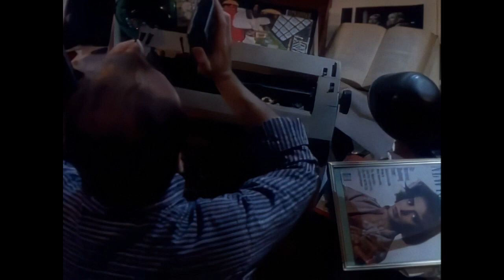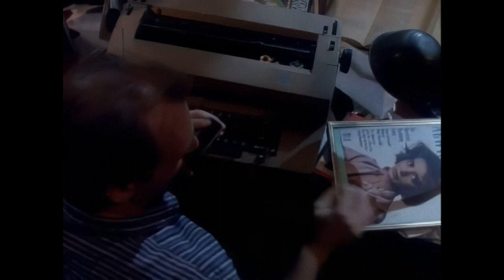Monsters - Season 1, Episode 7 - The Legacy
The Legacy

Dale finds the private sanctuary of Fulton Pierce, a famous, dead, horror actor. Dale can see Fulton's image in the old make-up case that was owned by the actor, and his life soon goes down a dark road.